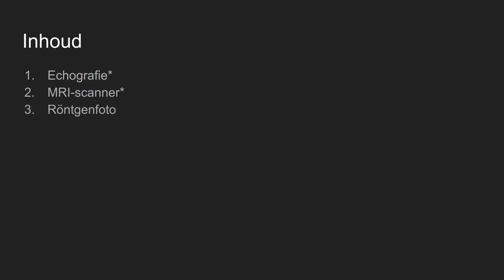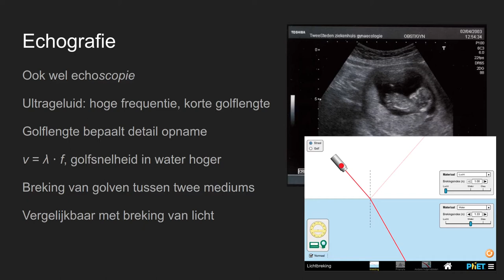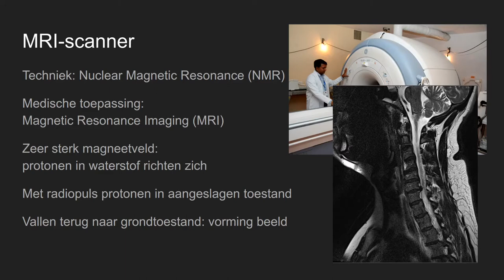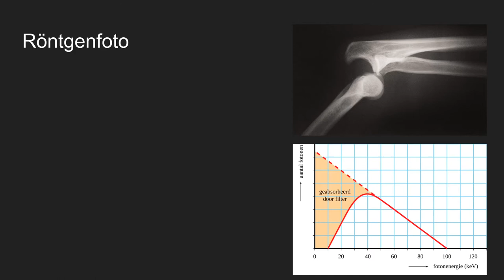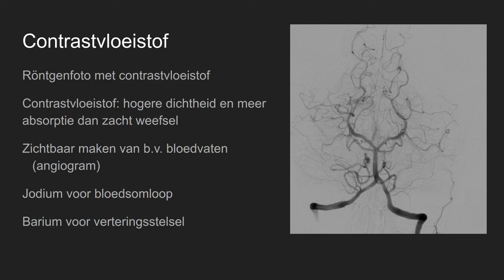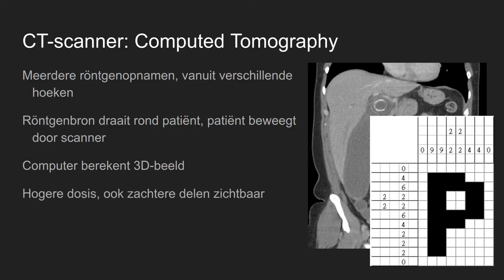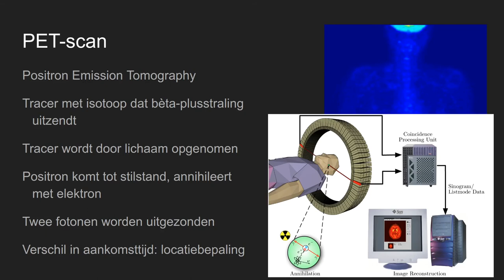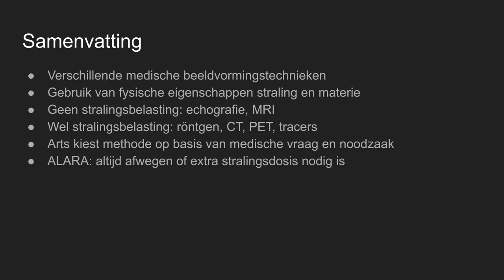H10.6: Ioniserende straling: Medische beeldvorming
Nova Natuurkunde 5 vwo
H10: Ioniserende Straling. Paragraaf 6: Medische beeldvorming

Uitleg van verschillende soorten technieken voor medische beeldvorming en uitleg van het ALARA-principe.

Inhoud:
0:00  Inleiding: Marie Curie aan het front
2:32  Inhoud
3:14  Echografie
5:01  MRI-scan
6:14  Simulatie werking MRI-scanner
8:52  Röntgenfoto
11:10  Gebruik van contrastvloeistof in b.v. een angiogram
12:08  CT-scan
13:52  PET-scan
15:54  ALARA-principe
17:29  Samenvatting